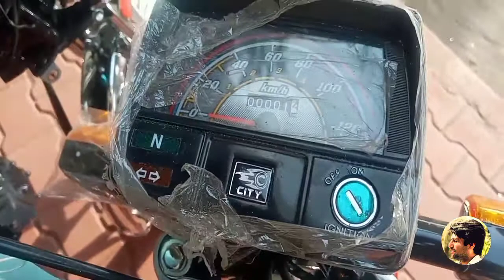Ary City 70cc Basic Bike 2021